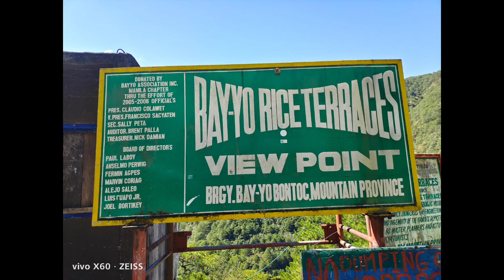Banaue + Bayyo Rice Terraces + Buscalan = Great Experience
F&D Express Travel & Tours

FOR FASTER TRANSACTION PLS CALL OR TEXT:
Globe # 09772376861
Contact Person: Francis Cuarteron